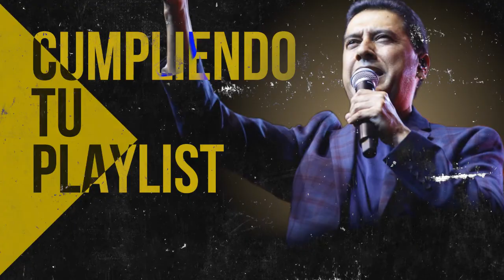Eres Dios Eterno, Solo Tu Eres Eres Bueno - Alabanzas Que Traen Bendiciones A Tu CASA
Lista de Canciones:

00:00 Ericson Alexander Molano - Dios Manda Lluvia
06:19 Generacion 12 - Es Tu Amor
09:36 Miel San Marcos - Agradecido
13:07 Julio Melgar ft. Bani Munos - En Tu Presencia
18:22 Miel San Marcos - Glorificate
23:52 Generacion 12 - Ahi Estas Tu
29:23 Juan Carlos Alvarado - Salmo 5
33:57 Miel San Marcos ft. Christine D'Clario - Mi Libertador